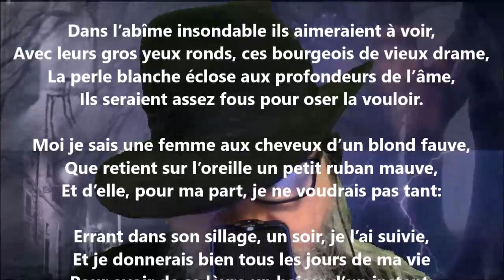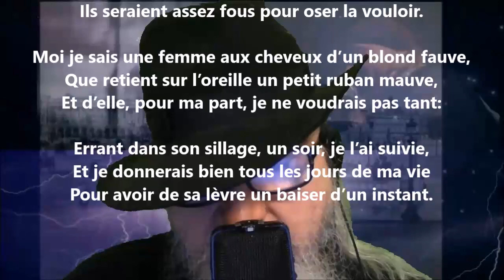Chanson - André Lemoyne lu par Yvon Jean